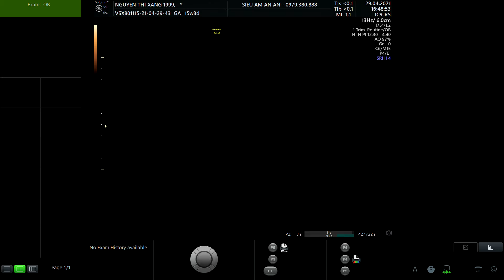NGUYỄN THỊ XÁNG 1999